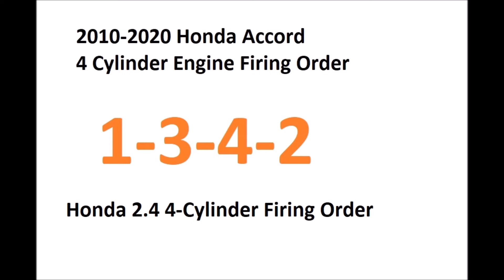2010-2020 Honda Accord Firing Order 2.4 L 4-Cylinder Engine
The Firing Order  for a 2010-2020 Honda Accord 2.4 L 4-Cylinder Engine. Diagram along with cylinder position.